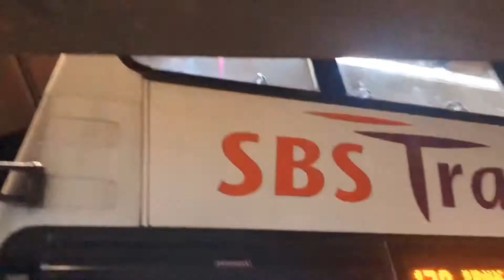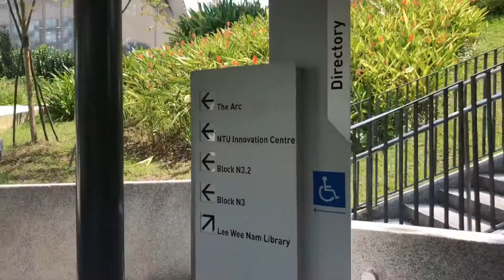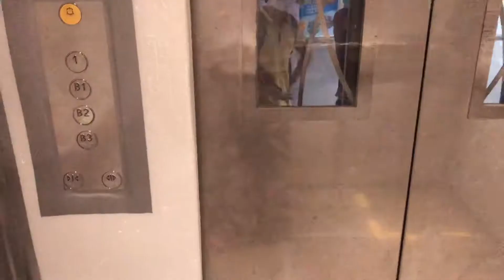新加坡生活：南洋理工大学出发、一路太阳阴雨！超级安静🤫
新加坡南洋理工大学环境优美，配套齐全、爱了